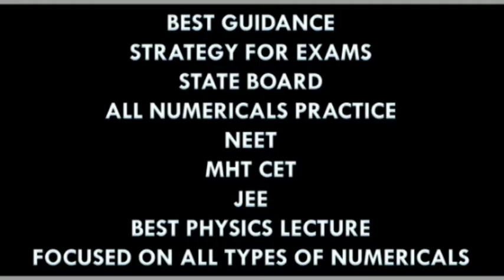lect 7 ll class 11 ll current electricity